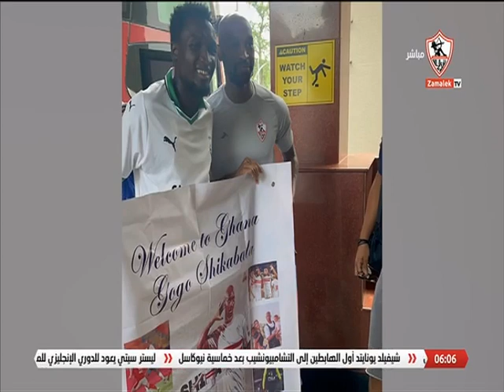محمد صبري : جوميز أتكلم على غياب شيكابالا وقال أنه مؤثر جداً - ستوديو الزمالك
"ستوديو الزمالك برنامج تحليلي لكل مباريات نادي الزمالك المحلية والإفريقية تقديم الاعلامي طارق يحيي، يضم الاستوديو مجموعة من كبار المحللين اسماعيل يوسف وحمادة عبداللطيف وجمال حمزة ومحمد صبري، ايضا يحتوي البرنامج على فقرة تحكيمية لتحليل جميع الحالات التحكيمية مع الحكم السابق ياسر عبدالرؤوف